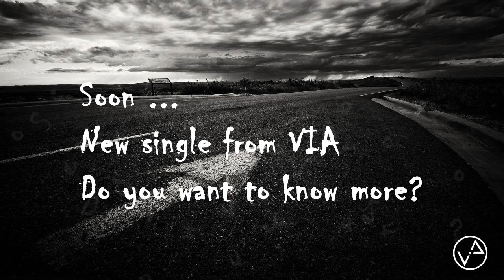VIA "Yes" or "No" 2015 Trailer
Дэмо -Трек из нового альбома гр. VIA
Релиз   - март 2016 г.

The demo of the new album VIA